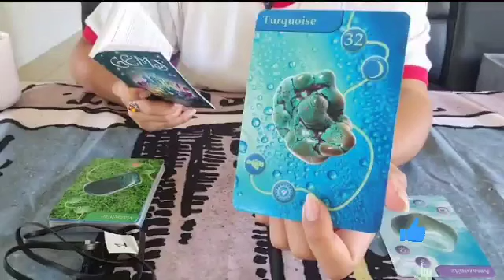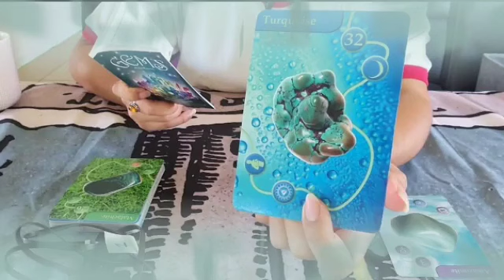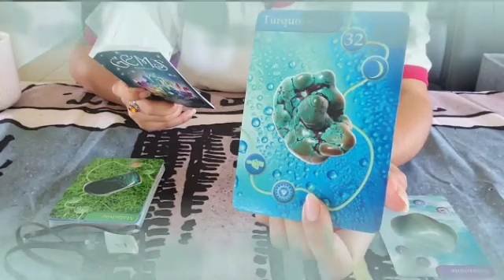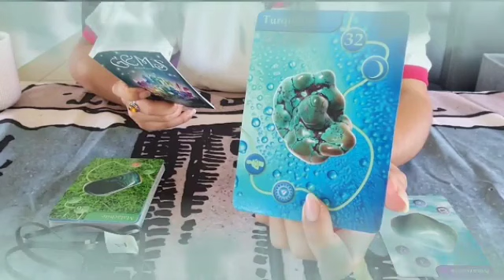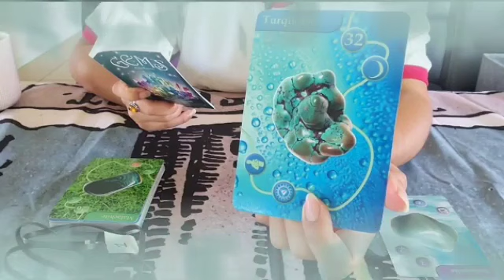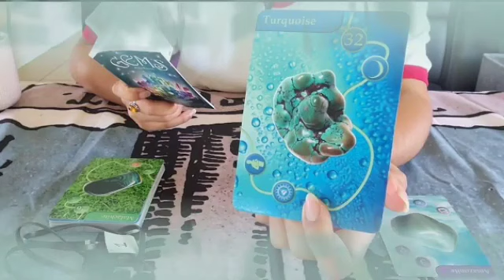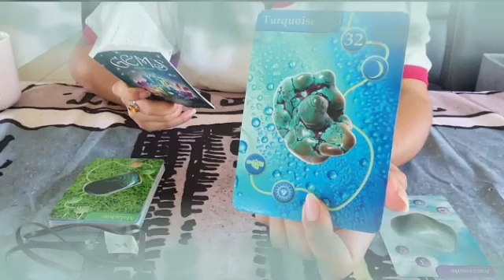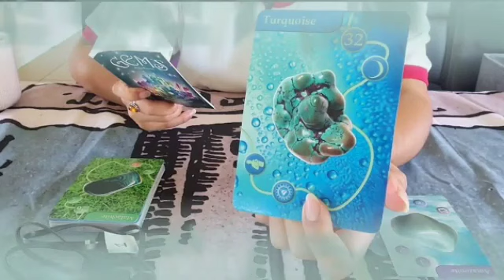برج العقرب من 20 إلى 30 نيسان 2023 // رجوع توأم روحك💘و إنتصار علي الطرف الثالث👌إحتفال ومقابله🙏